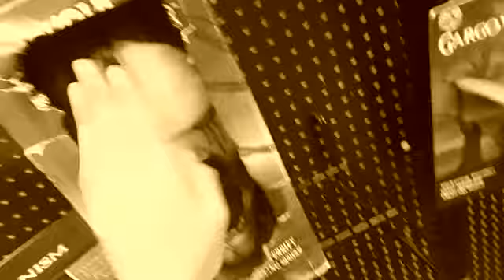spirit halloween 2018